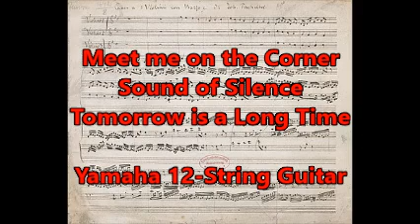Meet me on the corner, Sounds of Silence and Tomorrow is a long time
Yamaha 12 string guitar. Rode Mike, Alesis Mixer. Audacity DAW
Very limited talent